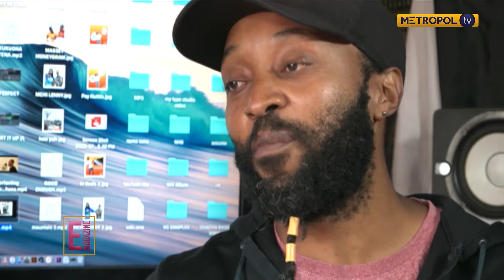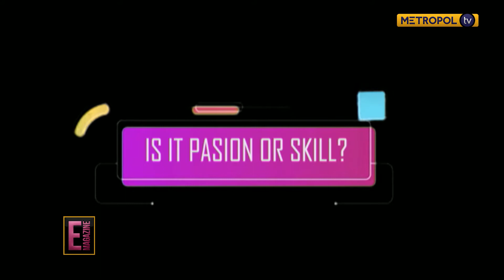Wako Wapi| One on One with Ian Wainana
On this edition of Wako Wapi we met up with dance legend also known as Judge Ian from the famous dance competition show Sakata.